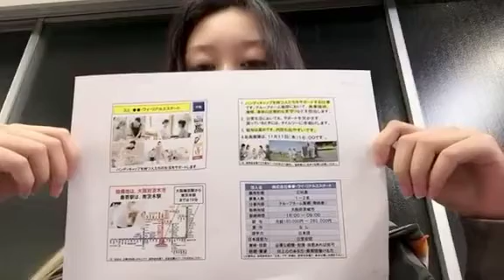大阪府茨城市 障碍者 正社员1～2名 月给18万起 日常会话 外国人就职